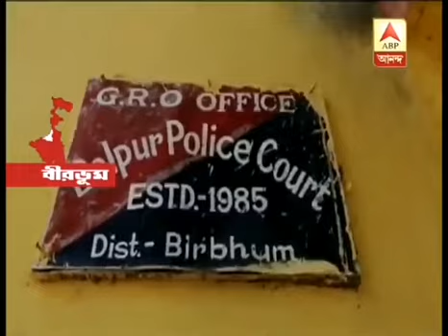সুটিয়ে লাল করে দেব নোংরামি বার করে দেব !! বহুরুপী World youtube channel !!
hot vame video hot video comidi সুটিয়ে লাল করে দেব
SR JODI 8
SR JODI 8
SR JODI 8
SR JODI 8
SR JODI 8
SR JODI 8
SR JODI 8
SR JODI 8
SR JODI 8
SR JODI 8
SR JODI 8
SR JODI 8
SR JODI 8
SR JODI 8
SR JODI 8
SR JODI 8
SR JODI 8
SR JODI 8
SR JODI 8
SR JODI 8
SR JODI 8
SR JODI 8
SR JODI 8
SR JODI 8
SR JODI 8
SR JODI 8
SR JODI 8
SR JODI 8
SR JODI 8
SR JODI 8
SR JODI 8
SR JODI 8
SR JODI 8
SR JODI 8
SR JODI 8
SR JODI 8
SR JODI 8
SR JODI 8
SR JODI 8
SR JODI 8
SR JODI 8
SR JODI 8
SR JODI 8
SR JODI 8
SR JODI 8
SR JODI 8
SR JODI 8
SR JODI 8
SR JODI 8
SR JODI 8
SR JODI 8
SR JODI 8
SR JODI 8
SR JODI 8
SR JODI 8
SR JODI 8
SR JODI 8
SR JODI 8
SR JODI 8
SR JODI 8
SR JODI 8
SR JODI 8
SR JODI 8
SR JODI 8
SR JODI 8
SR JODI 8
SR JODI 8
SR JODI 8
SR JODI 8
SR JODI 8
SR JODI 8
SR JODI 8
SR JODI 8
SR JODI 8
SR JODI 8
SR JODI 8
SR JODI 8
SR JODI 8
COMIDI VIDEO
FUNNY VIDEO
COMIDI VIDEO
FUNNY VIDEO
COMIDI VIDEO
FUNNY VIDEO
COMIDI VIDEO
FUNNY VIDEO
COMIDI VIDEO
FUNNY VIDEO
COMIDI VIDEO
FUNNY VIDEO
COMIDI VIDEO
FUNNY VIDEO
COMIDI VIDEO
FUNNY VIDEO
COMIDI VIDEO
FUNNY VIDEO
COMIDI VIDEO
FUNNY VIDEO
COMIDI VIDEO
FUNNY VIDEO
COMIDI VIDEO
FUNNY VIDEO
COMIDI VIDEO
FUNNY VIDEO
COMIDI VIDEO
FUNNY VIDEO
COMIDI VIDEO
FUNNY VIDEO
COMIDI VIDEO
FUNNY VIDEO